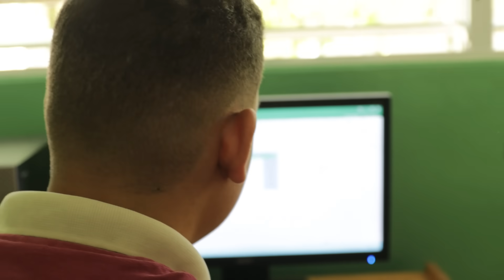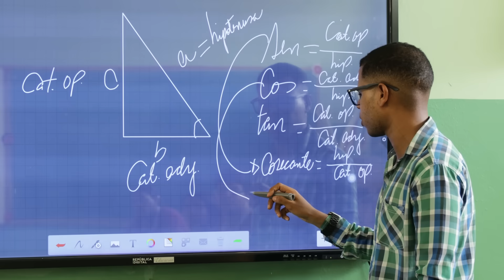LONGi - Building a bright future for hundreds of students in the Dominican Republic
LONGi is committed to delivering affordable and accessible energy for the world, currently leading the PV industry in ESG criteria -environmental, social, and governance-.🌱💡

Today we want you to know the incredible story behind the donation of 5.5kW of Hi-MO 5m modules to the Politécnico Gloria María Calcaño in the Dominican Republic to power their science lab.

With this donation, together with @asoferrd, @fundacion_3rs, @greenboxrd, and the collaboration of @greensuncaribe_, LONGi seeks to provide and ensure a bright future for the students and teachers of this school, benefiting its inhabitants and being a spearhead for future solar projects. 🌍

We´ll continue to boost talent with the power of sustainable energy!